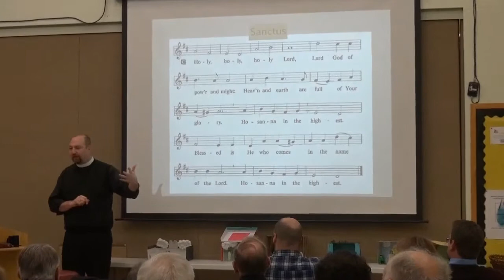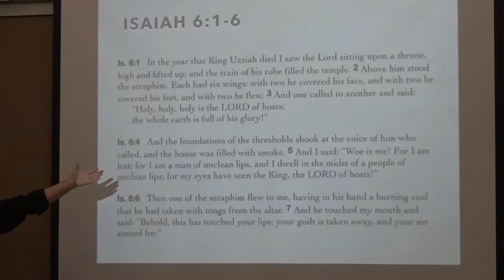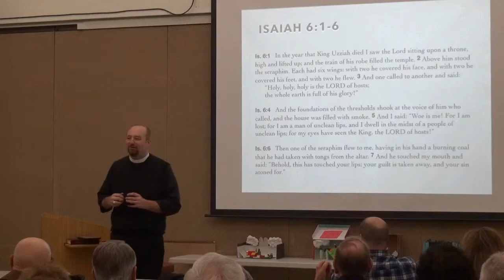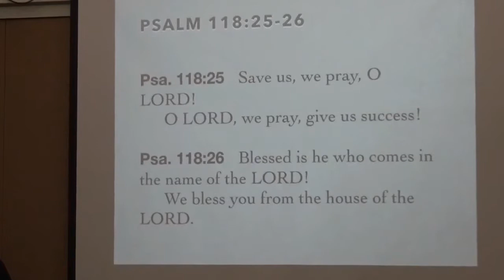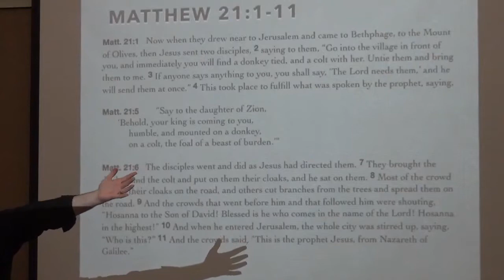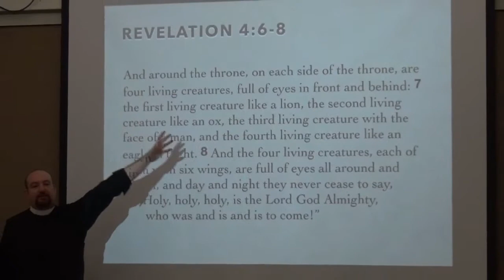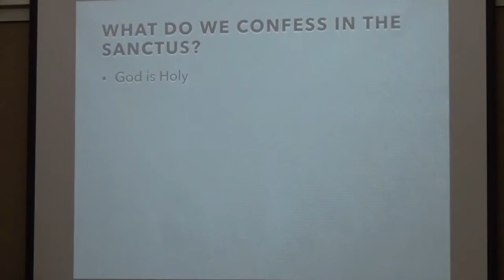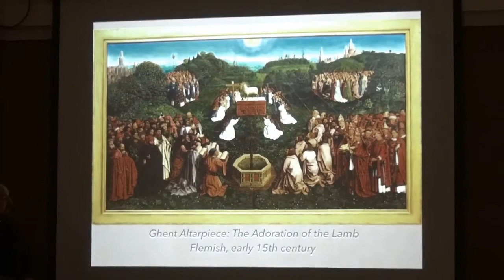2015-01-25 - "The Lord's Supper - Sanctus"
Bible Class held at Holy Cross Evangelical Lutheran Church in Rocklin, California on the topic of “The Lord’s Supper – “Sanctus” on January 25, 2015, led by Pastor Todd Peperkorn.

BIBLICAL FOUNDATION

• Isaiah 6:1-6
• Psalm 118:25-26
• Matthew 21:1-11
• Revelation 4:6-8

A LITTLE SANCTUS HISTORY

• Sanctus was sung in both Temple and synagogue liturgies at the time of Jesus
• Begins to appear in liturgical texts in Syria and Palestine in the early 3rd century.
• Christian pastor like Clement of Rome (bishop of Rome 92-101 AD) may have mentioned it.
• First appearance as a liturgical text is by Serration, who died in A. D. 360.
• By the 4th century it is in every major eucharistic liturgy.

WHAT DO WE CONFESS IN THE SANCTUS?

• God is Holy
• He is the Lord of the Heavenly Armies
• God saves us here and now
• To be in the name of the Lord is to be blessed.
• To be in the name of the Lord is to be in the very presence of God. E.g., we confess the real presence in the Lord’s Supper.